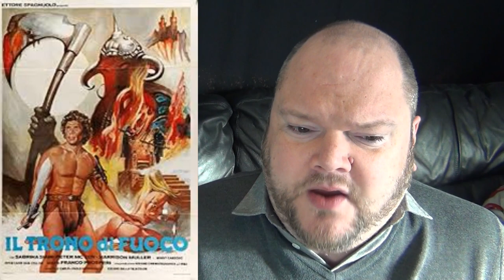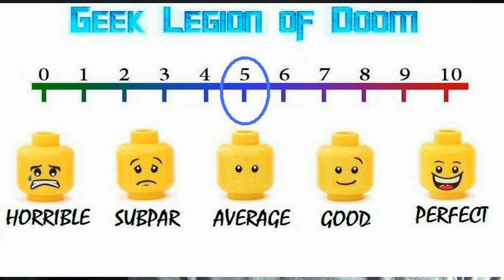THE THRONE OF FIRE ( 1983 Sabrina Siani ) aka IL TRONO DI FUOCO Italian Fantasy Movie Review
On a terrible night, a woman gives birth to the grotesque abomination, Morak, after her unholy union with the powerful demon and Hell's messenger, Belial. To become the king of the world and finally sit on the infernal Throne of Fire, Morak must first kill the benevolent rightful ruler, usurp the throne during a total lunar eclipse, and forcefully take the fair Princess Valkari as his wife. Now, only Siegfried, the mighty barbarian warrior with the extraordinary power of invisibility, can save the innocent noblewoman and the entire humankind from a fate worse than death. Will he fulfil his destiny, and destroy the son of evil?